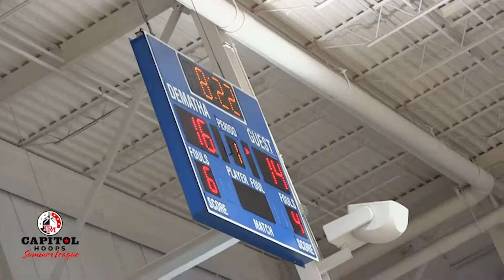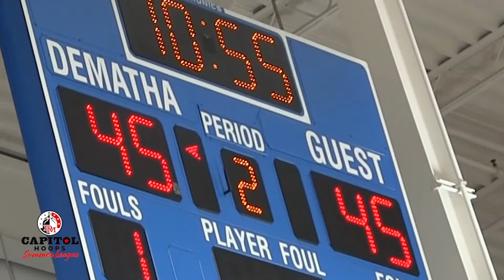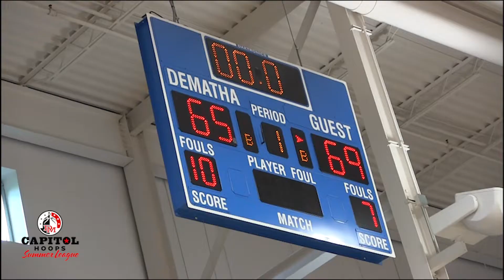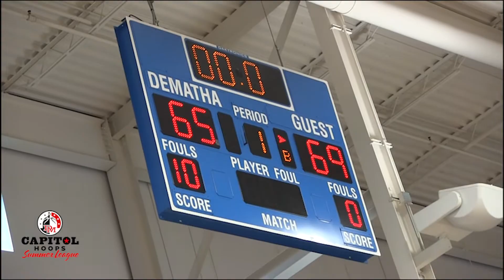McNamara vs Bullis 6/4/22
Bullis with the tight win over McNamara